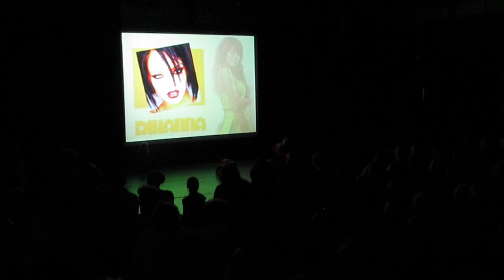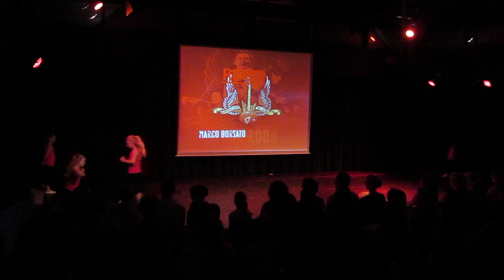eindshow flexi 2012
rood, marco B- jazz 8-11